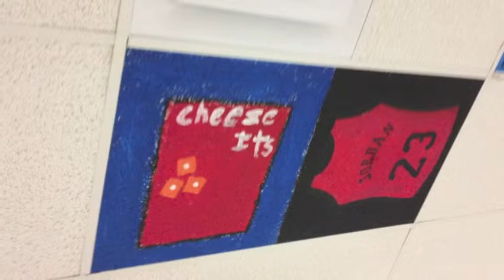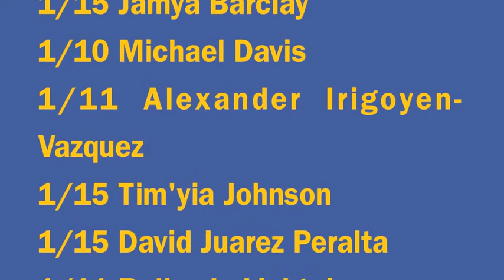Annoucements Jan 17